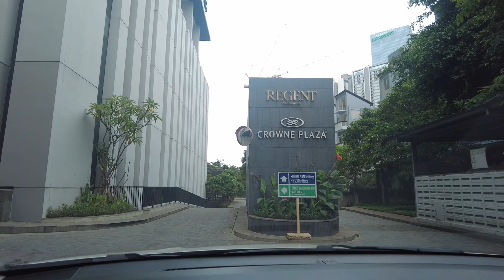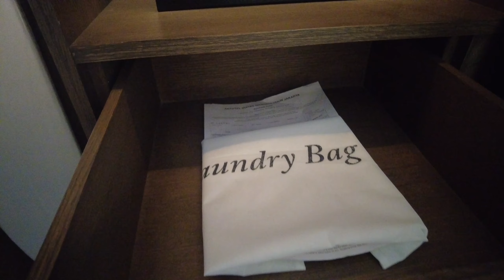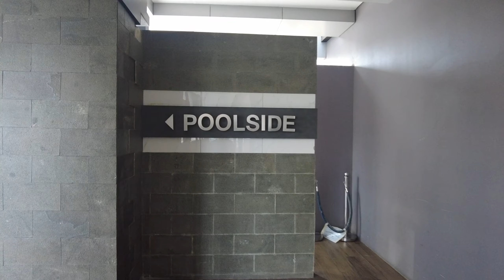Artotel Mangkuluhur Jakarta : Review Hotel Mewah dengan Harga Ramah di Kantong, Bintang 5!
elamat datang di Hanjo Family! Kami hadir dengan review eksklusif tentang Artotel Mangkuluhur Jakarta, sebuah destinasi penginapan mewah yang menyuguhkan pengalaman tak terlupakan dengan harga yang ramah di kantong. Bergabunglah bersama kami saat kami menjelajahi semua yang ditawarkan oleh hotel bintang 5 ini.

Dalam video ini, kami akan mengajak Anda melalui perjalanan visual kami di sepanjang fasilitas mewah Artotel Mangkuluhur Jakarta. Dari kamar-kamar yang dilengkapi dengan desain modern dan kenyamanan tiada tara hingga fasilitas kolam renang yang menakjubkan dan restoran pemenang penghargaan, kami akan menunjukkan kepada Anda mengapa Artotel Mangkuluhur Jakarta layak menjadi pilihan utama Anda untuk menginap di Jakarta.

Kami juga akan berbagi tips dan saran tentang bagaimana Anda dapat menikmati semua kemewahan ini dengan harga yang terjangkau. Dengan ulasan yang jujur dan detail, kami akan membantu Anda memutuskan apakah Artotel Mangkuluhur Jakarta adalah pilihan yang tepat untuk liburan atau perjalanan bisnis Anda berikutnya.

Jadi, jangan lewatkan video kami yang penuh informasi tentang Artotel Mangkuluhur Jakarta! Saksikan sekarang untuk mendapatkan wawasan mendalam tentang hotel mewah ini dan bagaimana Anda dapat menikmati semua kemewahan ini tanpa harus menguras isi dompet Anda. Temukan mengapa Artotel Mangkuluhur Jakarta adalah destinasi unggulan bagi mereka yang menginginkan kenyamanan dan kemewahan yang tak tertandingi di tengah hiruk-pikuk kota Jakarta.